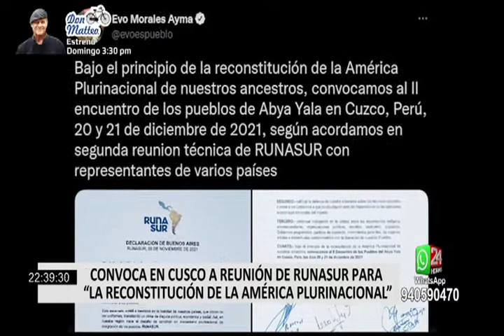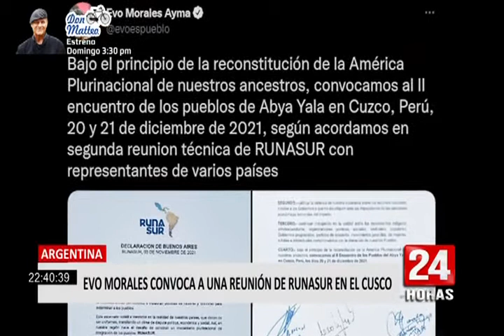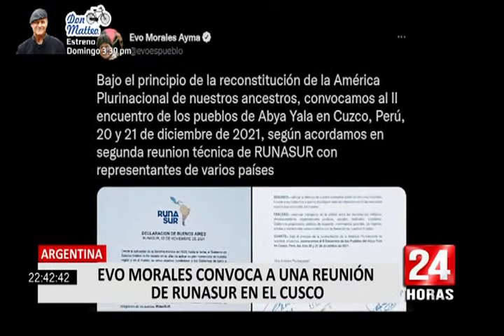Evo Morales convoca evento de Runasur en el Cusco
La relación de Evo Morales con el gobierno de Pedro Castillo sigue llamando la atención de los peruanos. Y es que el expresidente de Bolivia, en la reunión de Runasur en Argentina, convocó a un segundo encuentro, nada menos que en territorio peruano.

Runasur, es un movimiento social que promueve el exmandatario boliviano con el fin de generar la reconstitución de una América plurinacional.

En el documento presentando por Evo Morales en el que se plantea el encuentro en Cusco, también se hace un llamado a los estados latinoamericanos defender la soberanía de sus recursos ante las presuntas presiones de Estados Unidos.

Para el ex vicecanciller, Eduardo Ponce Vivanco, esta convocatoria debería resultar una preocupación pues estaría en peligro la diplomacia de nuestro país.

Sostuvo que detrás este segundo encuentro de Runasur en nuestro país estarían el congresista Guido Bellido y el líder de Perú Libre, Vladimir Cerrón.

Por su parte, el excongresista de la República, Richard Arce, se mostró a favor de este tipo de encuentro, sin embargo, indicó que este debería ser convocado por los peruanos y no por un extranjero, que de acuerdo a ley, no puede hacer activismo político.